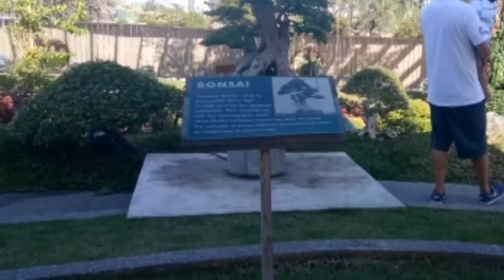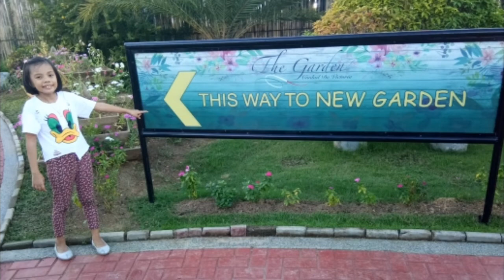COLORFUL SCENERY @THE GARDEN | Ciudad de Victoria | Philippine Arena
Amazing landscapes kudos to the staff
Located at Bocaue Bulacan

ENTRANCE FEE
400 per head